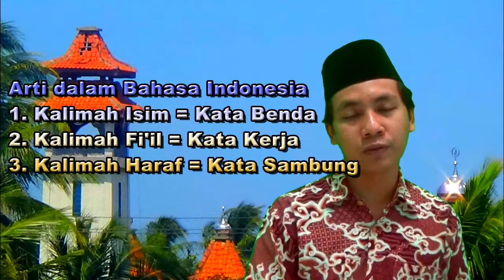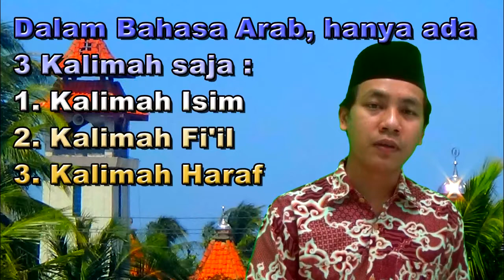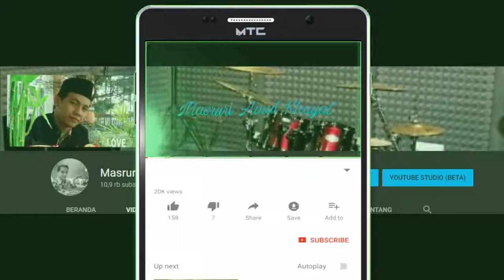Pembagian Kalam :: Belajar Nahwu 07 Kitab Al Ajurumiyyah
✍ Kalam terbagi menjadi 3, yaitu isim, fi'il, haraf
✍ Didalam bahasa Arab, cuma ada 3 kalimah, yakni kalimah isim, kalimah fi'il, dan kalimah haraf.

🎬 Untuk lebih detailnya ada di Video edukasinya